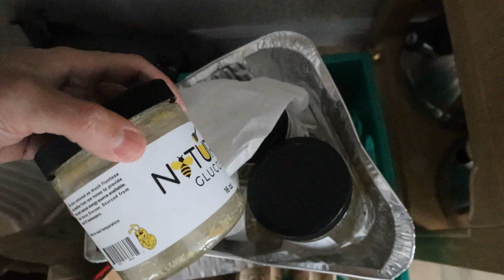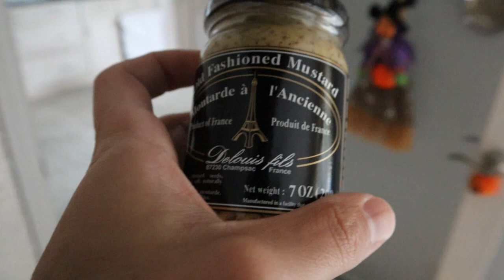Carnivore Diet RAW Day of Eating